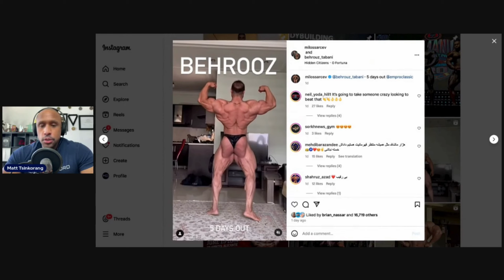آپدیت سنگین درک لانسفورد کار هادی رو سخت کرد+حرف های تأمل برانگیز جورج فرح در مورد هانی رامبد😱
آپدیت سنگین درک لانسفورد کار هادی رو سخت کرد+حرف های تأمل برانگیز جورج فرح در مورد هانی رامبد و آپدیت عضلات پشت سمسون‌ دائودا ،همچنین بهروز تابانی به اسپانیا رفت
وحید بادپی به دنبال مسابقه

بخش های مختلف ویدئو 👇👇
00:00 - بهروز تابانی در راه اسپانیا
02:36 - جدیدترین آپدیت ویلیام بوناک
04:42 - وحید بادپی 4هفته تا استیج
06:18 - جدیدترین آپدیت مارتین فیتزوادر
07:19 - آپدیت سنگین درک لانسفورد
09:24 - حجم خیره کننده سمسون دائودا
10:10 - بحث قدیمی جورج فرح با هانی رامبد دوباره شروع شد

بزرگترین مرجع اخبار و اتفاقات بروز بدنسازی ایران با ما همراه باشید و پادکست های مارو از دست ندید.
AFLEXFITNESS ✅

سایت تونتنک